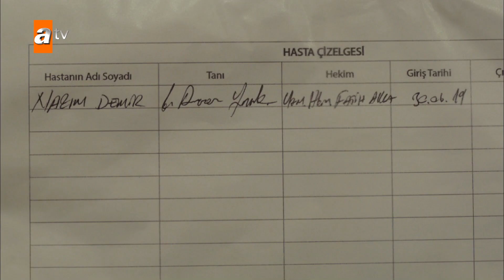Ali Hoca, kardeşinin mezarını açıyor! - Kimse Bilmez 8. Bölüm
Kimse Bilmez 8. Bölüm Özeti:
Ali, cesedin kardeşine ait olmadığını anlar. Bu işi kimin yaptığını araştırmaya başlar. Öte yandan Vedat, Pilot’u kimin kaçırdığını araştırmaktadır. Uygar, Vedat’ı Ali’ye yönlendirir. Vedat, Ali ve Kurtbey’i yan yana görünce Pilot’un kaçırılmasından Ali’yi sorumlu tutar. Pilot’u geri alabilmek için Sevda’yı kaçırır. Ali, Sevda’yı kurtarmak için Pilot’u geri vermek zorundadır, ancak Pilot’u alıkoyan Ali değildir. Ali, Sevda’yı kurtarabilecek mi?